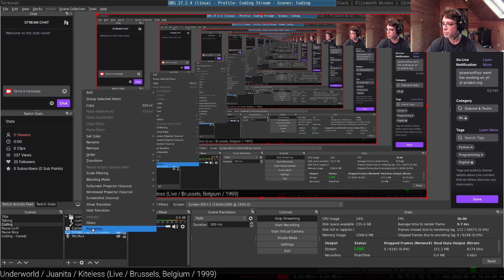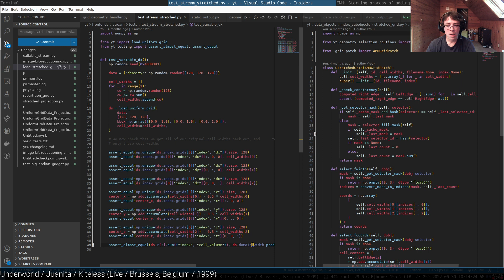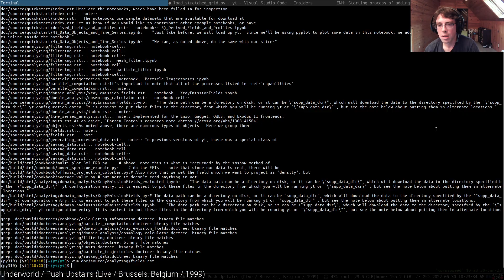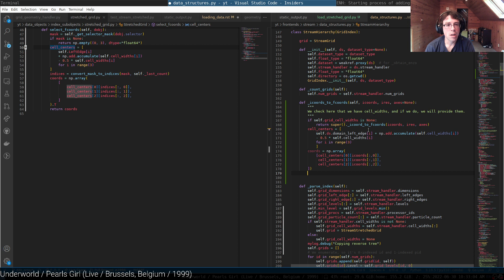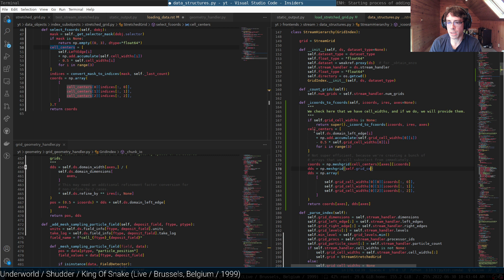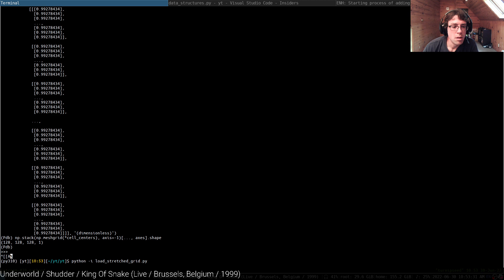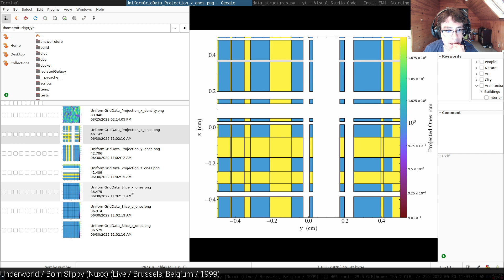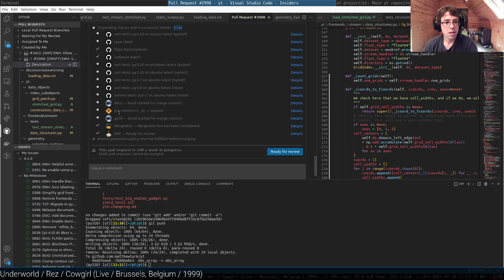2022-06-30 - Working (again) on stretched grids in yt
Make some good progress on the stretched grids in yt-project.org -- Watch live